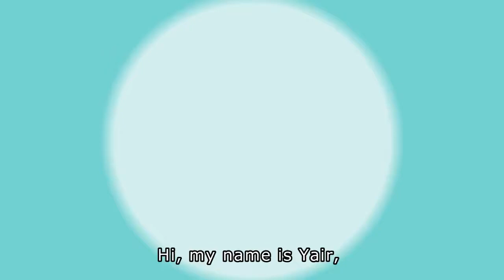סרטון תדמית ל''אפרת פארם'' הפארם המשפחתי בגושי ציון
לדוגמאות נוספות של סרטון תדמית
סרטון תדמית לעסק ימתג את העסק בכל צפייה!

סרטון שני בסדרה, בסרטון מוסבר איך משתמשים באתר החדש שלהם לצורך הזמנת תרופות עם מרשם ישירות באינטרנט

סרטון תדמית איכותי המראה את השלבים והדרך להזמנת התרופות באינטרנט

סרטון תדמית לעסק
סרטון תדמית
סרטון אנימציה לעסק
הפקת סרטון תדמית
מיתוג
סרטון לעסק
סרטון
עסק